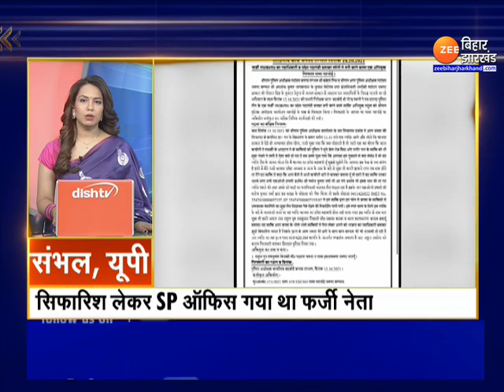Fast News | Nonstop News Today | 100 शहर 100 ख़बर | 100 City 100 News | Latest Bihar Superfast News